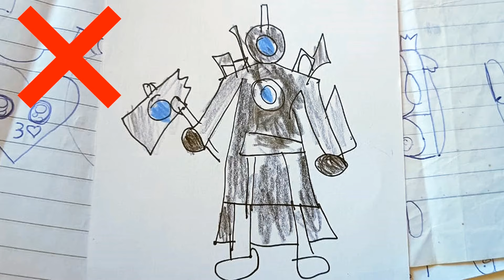How To Draw Wenda Horror INCREDIBOX SPRUNKI - Tutorial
Incredibox Sprunki - Old Black - Tutorial Online⤵️⤵️⤵️
DO YOU Want to Help the Art Drawers? Your COLORING COLLECTION😁⬇️

✨ Art Drawers - How To Draw 🎨✨
⭐😃 Welcome! Now you're part of the drawing club.👍😁
The best channel to learn how to draw and evolve in the artistic world!
✨ You help the channel grow! 😁🫵🫵🫵!
Our Services:
• Step-by-step tutorial lessons, drawing techniques, character creation, animation, and various styles. Discover how to use art materials, invest in art, courses, software, shading, digital painting, and much more.
• Learn easily and practically, whether you're a beginner or advanced. We offer tips on drawing on paper, notebooks, phones, iPads, tablets, editing programs, apps, and other devices.
Our goal is to be your educational guide in the artistic world.
00:01 - INTRODUCTION
00:00 - SUBSCRIBE (Please) 🫵😁
00:30 - SUBSCRIBE (Please) 🔔1️⃣